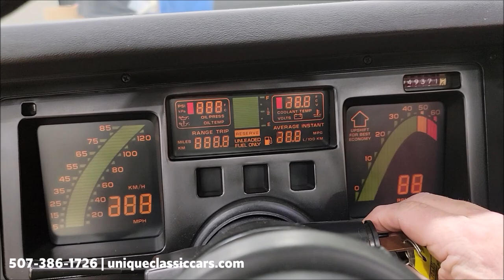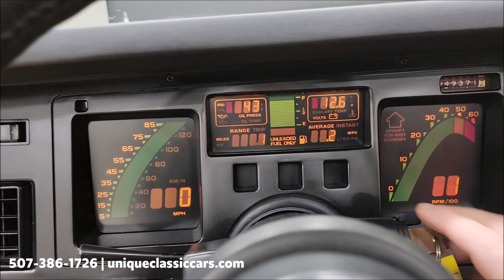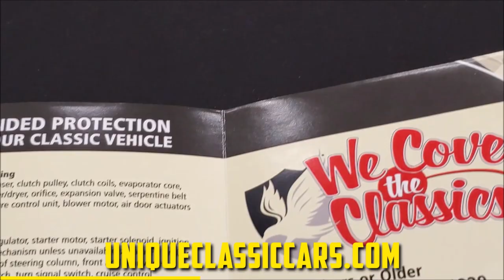1986 Chevrolet Corvette Indy Pace Car Convertible | For Sale $14,900